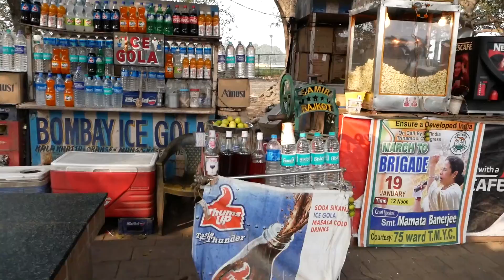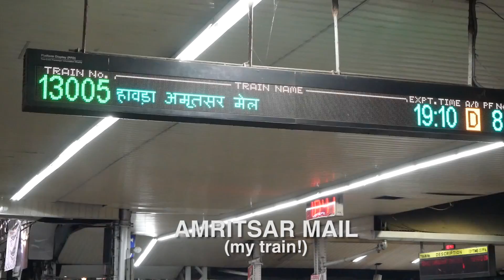EXPLORING KOLKATA! | KOLKATA VLOG 2019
On the next leg of my journey I venture to Kolkata!

Filmed with: Panasonic Lumix DMC-G80M Compact System Camera with 12-60mm Lens